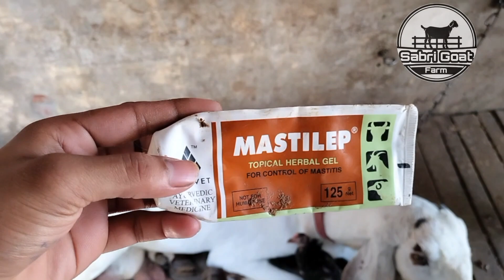(pregnent) बकरी गाबीन video puri dekehe bakrikailaaj Sabri goat farm by Faizan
bataya Gaya hai Bakri ke than mein agar Pani bhar jata hai uske order mein Pujan a jaati hai swelling aur kisi vajah se vah problem Hoti hai kyon Aisa Ho jata hai delivery ke najdeek Bakri pregnant Hoti hai yah samasya jyadatar dekh Li jaati hai delivery se pahle pahle yah problem a jaati hai Bakri ki delivery ka samasya Bakri pregnant Bakri ki sari details is video mein de di gai hai Bakri ki samasya ke bare mein janne ke liye is video ko pura dekhen

Hello YouTube i know all the policies of YouTube terums and I respectfully follow the policies of YouTube and I make fresh content everyday I think
It was a mistek by u please back age restriction i hope you understand and fix this  instantly thanks you
Viral video
Trending song
Bakri palan
Bakri faram
Bakri crossing
Bakri ka ilaaj
Bakri ki dekhbhal
Bakri ka dudh
Bakri Mandi
Bakri ka bacha
Bakri khoor kating
Bakri ki delivery
Bakri shed
Bakri farming
Bakri udder
Bakri milk
Goat milking
Goat farm
Goat farming
Goat crossing
Gaot meeting
Goat discharge
Bakri ka mela
Bakri ka safeda
Bakri ka discharge
Goat loose motions
Gaot feever
Goat treatment
Goat Asif dosis
Bakri reapit problem
Bajh bakri
Bela bakri
Goat eys problem
Pregnant Goat
Gabin bakri
Gyaabin bakri
Pregnant Goat giving birth
Pregnant Goat symptoms
Non pregnant goat symptoms
gabin bakri
Gyabin bakri
Goat farming
Goat deal
Goat bakri
Delevery
Goat pregnant
Bakri ka ilaaj
Bakri ka farm
Bakri ki pehchan
Pregnant Bakri
Pregnant Bakri ki janch
Viral video
Video shed
Bakri ki bimari
SABRI GOAT FARM by faizan
Bakri ka ilaaj goat deal